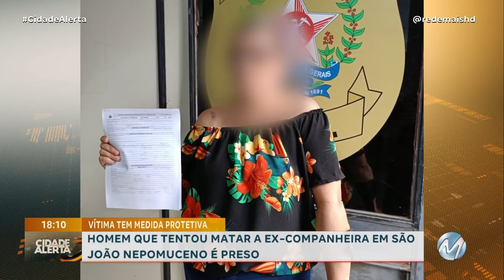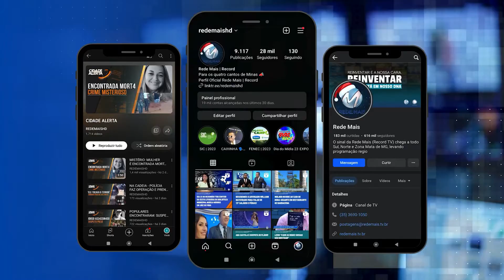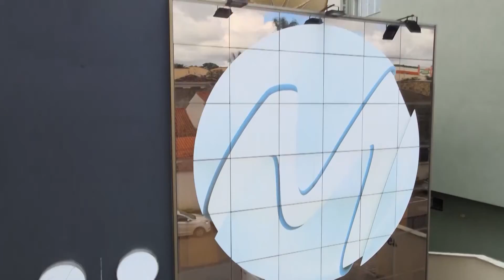HOMEM QUE TENTOU MATAR A EX-COMPANHEIRA EM SÃO JOÃO NEPOMUCENO É PRESO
O homem, de 52 anos, estava foragido desde o dia primeiro de fevereiro, quando atacou a ex-companheira com golpes de faca e comum banco de madeira. O crime aconteceu em São João Nepomuceno, na Zona da Mata. A vítima ficou vários dias internada e, tão logo recebeu alta, representou a queixa e solicitou uma medida protetiva com o suspeito.